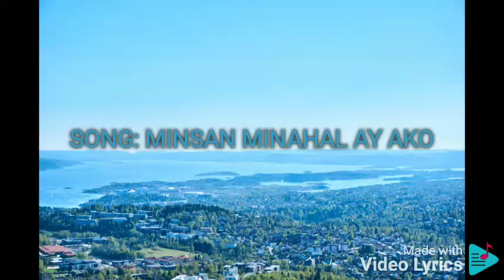MINSAN MINAHAL AY AKO AIZA SEGUERRA